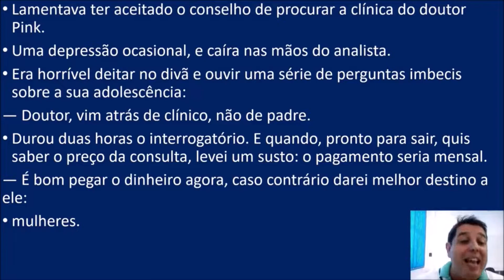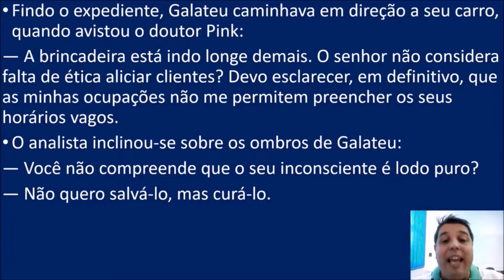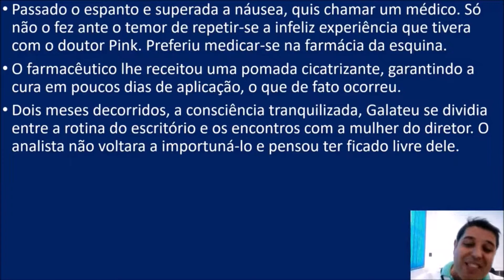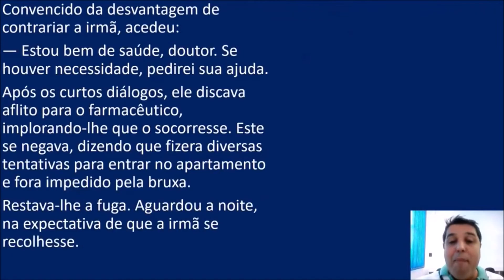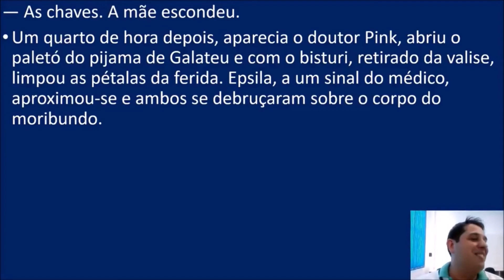O LODO - MURILO RUBIÃO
AULÃO PARA VOCÊ GABARITAR NO VESTIBULAR